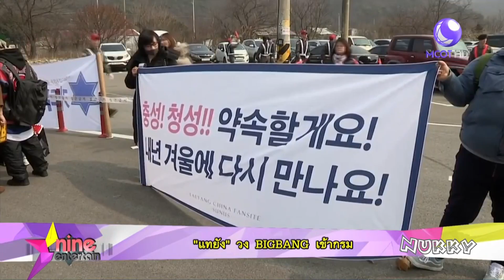แฟนคลับยืนรอส่ง แทยัง BIGBANG เข้ากรมทหาร @9Entertain 13Mar18